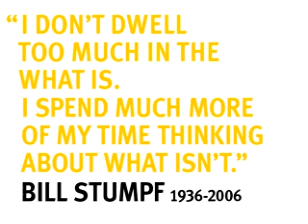The Herman Miller Embody Chair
The first chair designed to support your body and your mind